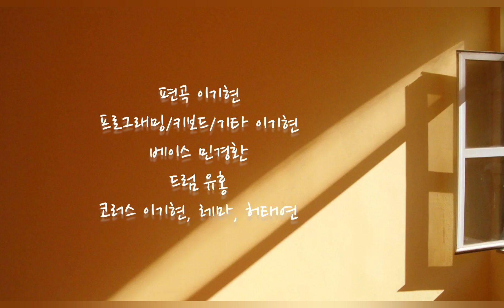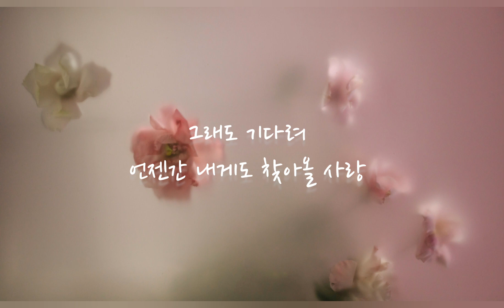[MV]심우석 - 내겐 너무 어려운 사랑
내겐 너무 어려운 사랑

늘 잘한다곤 했지만
최선을 다한다고는 했지만
지나고 나면 후회가 되고
조금의 미련이 남기도 해
특히 사랑은 더 그런 것 같아
이럴 때면 나잇값을 못하는 것 같아
이렇게 후회도 미련도 쌓이다 보면
덜 어긋나는 사랑을 꿈꿀 수 있겠지
남들은 잘도 하는 사랑
아무리 노력하고 애를 써봐도
내게 사랑은 너무 어려워
남들은 쉽게 하는 사랑
내겐 너무 힘겨운 사랑
그래도 기다려
언젠간 내게도 찾아올 사랑

Executive Producer 레마
Music Producer 이기현
Lyrics by 김경구(내겐 너무 어려운 사랑)
Composed by 레마
Arranged by 이기현
Vocal by 심우석
EP & Programming 이기현
Guitar 이기현
Bass 민경환
Drum 유홍
Chorus 이기현, 레마, 허태연
Recorded by - 양은채, 이보경, 이의림 at HotRod Sounds
                       - 김태용 at Ampia Studio
Mixed by 최우재 at Ampia Studio
Mastered by 강승희 at Sony Korea
Music Video by 레마